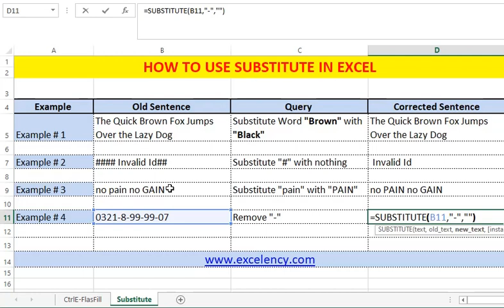30 Seconds in MS Excel - Pro Tips (SUBSTITUTE FUNCTION)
30 Seconds in MS Excel - Pro Tips (SUBSTITUTE FUNCTION)

Daily Excel Tips & Tricks

if you would like to join Online Class ,
Let us know on our whatsapp # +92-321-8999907